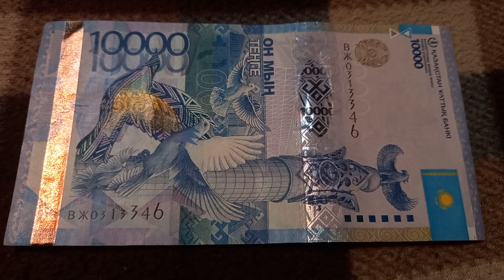БАНКНОТА 10 000 ТЕНГЕ № серии ВЖ0313346 на байковой поверхности 5-ого Февраля - ДЕНЕЖНЫЙ ПОТОК